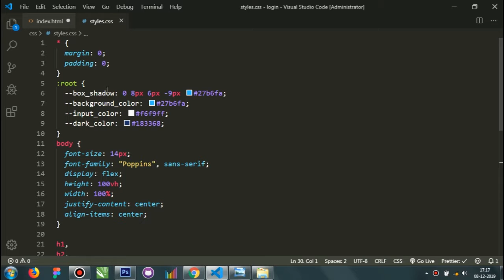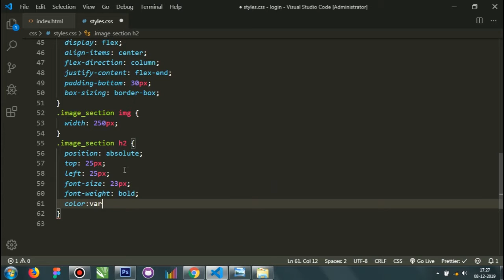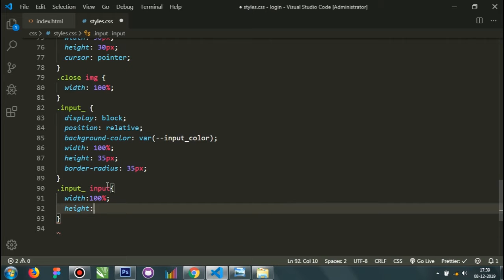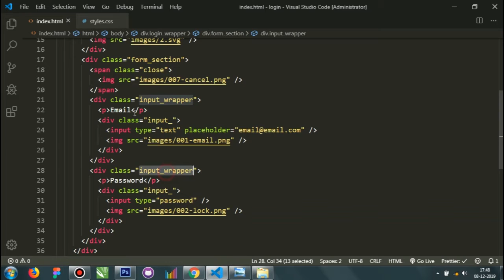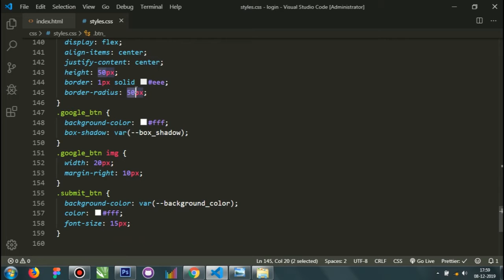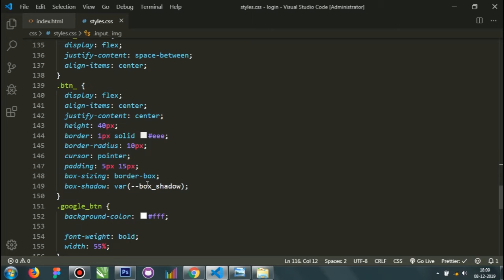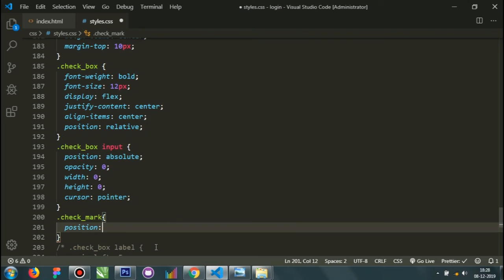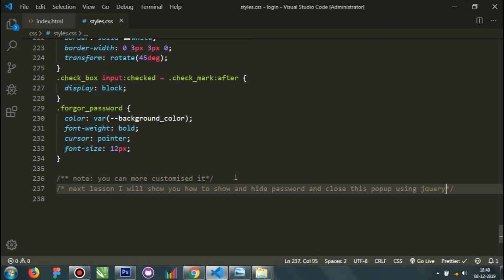HTML CSS Login page Design Tutorial | Speed Coding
HTML CSS Login page Design Tutorial | Sepeed Coding